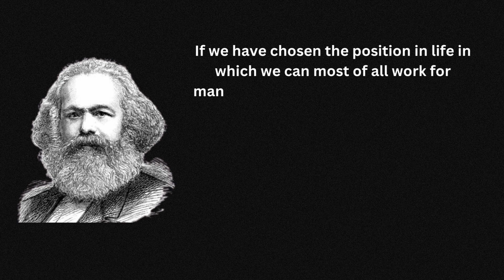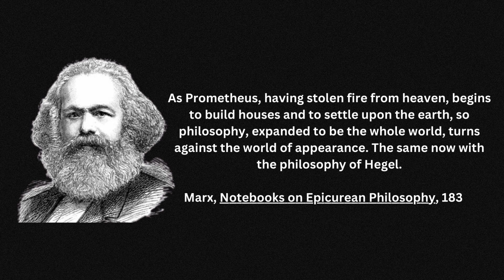"Karl Marx Quotes: Revolutionary Wisdom for a Changing World"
Explore the profound insights of Karl Marx through this collection of his most thought-provoking quotes. Karl Marx, a philosopher, economist, and political theorist, left a lasting impact on the world with his ideas on communism, capitalism, and social change. In this video, we delve into some of his most powerful and relevant quotes, discussing their significance in today's society. From the concept of class struggle to the critique of capitalism, Marx's words continue to inspire critical thinking and debates on the socioeconomic landscape. Join us as we reflect on the timeless wisdom of Karl Marx and its application in our ever-evolving world.